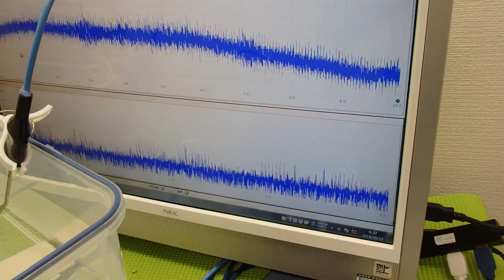メガヘルツの超音波発振制御プローブを開発